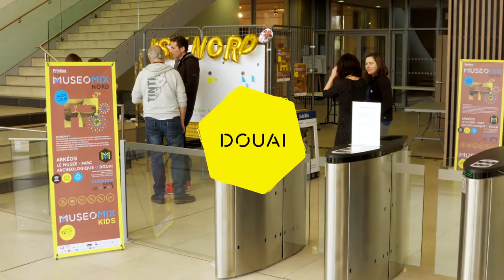Museomix Douai 2016 - Samedi (Ça se discute : Marianne Csizmadia)